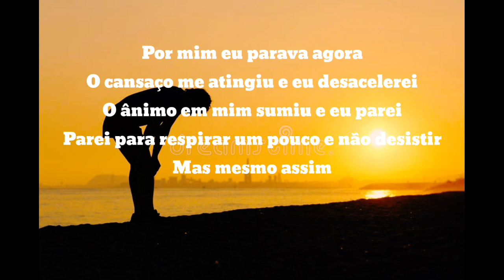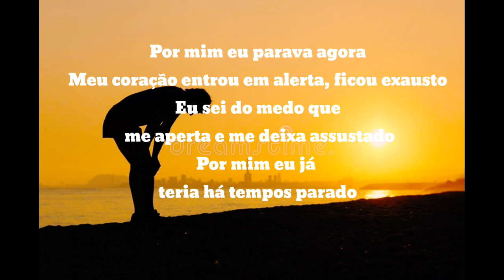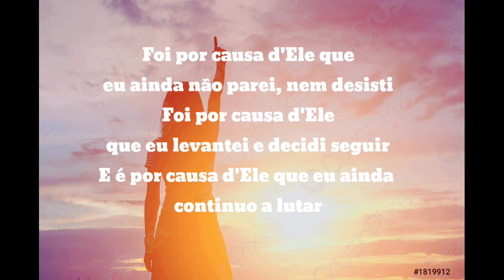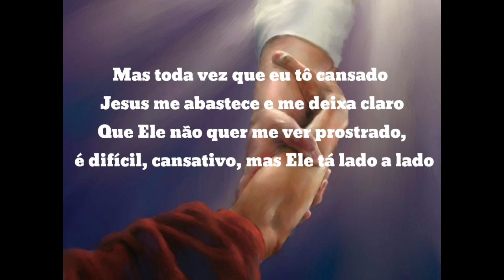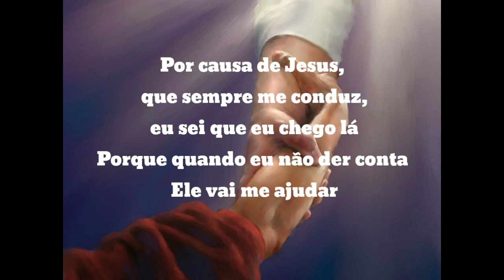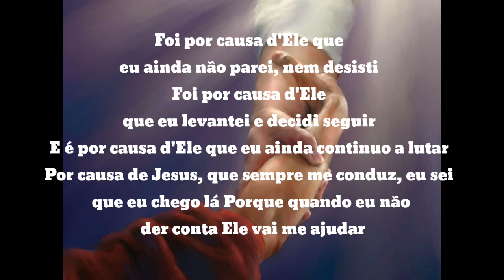Por Causa Dele - Kellen Byanca - Pedro Henrique(Cover) Playback com Letra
Salmos 146:5-6 NTLH

Feliz aquele que recebe ajuda do Deus de Jacó, aquele que põe a sua esperança no SENHOR, seu Deus, o Criador do céu, da terra e do mar e de tudo o que neles existe! O SENHOR sempre cumpre as suas promessas.

- Deus não tarda como diz o ditado popular, mas ele age em seu Tempo.
O relógio de Deus é diferente dos nossos, os planos e pensamentos de Deus são bem melhores que os nossos, que o Espírito santo nos capacite e nos dê forcas para crer no Senhor de todo o nosso coração, a Confiança em Deus em meios as lutas É essencial.